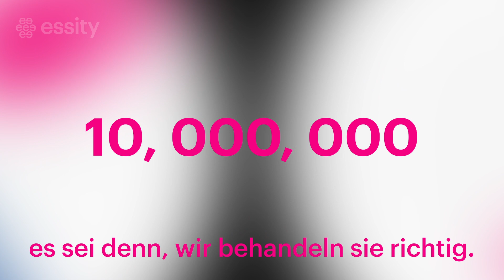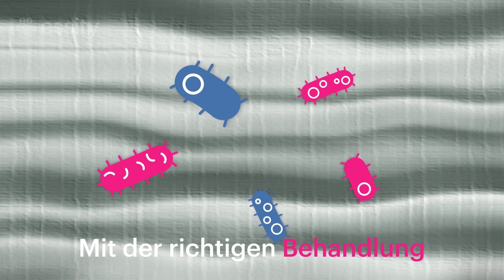Essity Products Talk Sustainability - Wound Dressing (German subs)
Allow us to introduce you to The Essity Products Talking Sustainability. Find out how we are using sustainable innovation to create more from less, improve well-being and contribute to the circular economy.